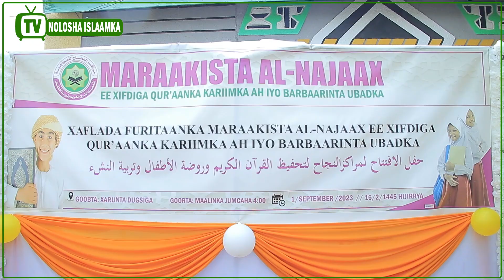XAFLADA FURITAANKA MARKISKA CUSUB EE AL-NAJAAX